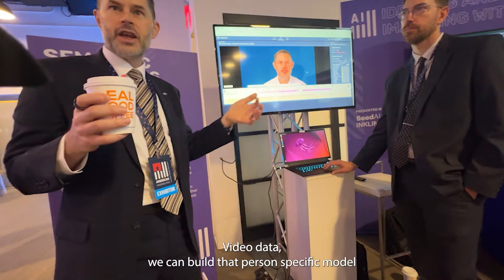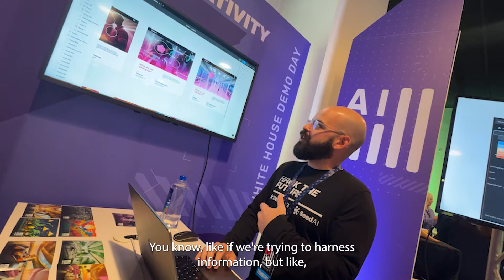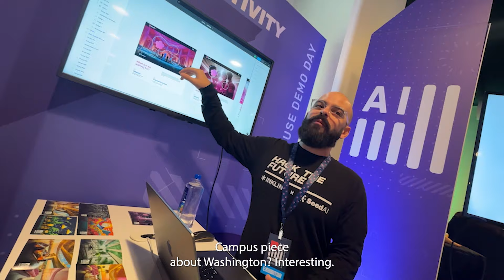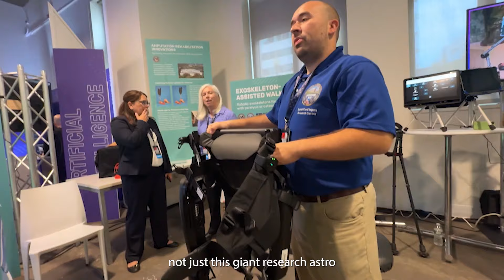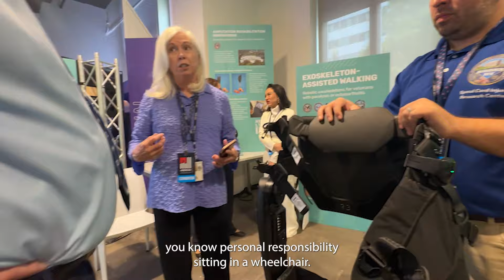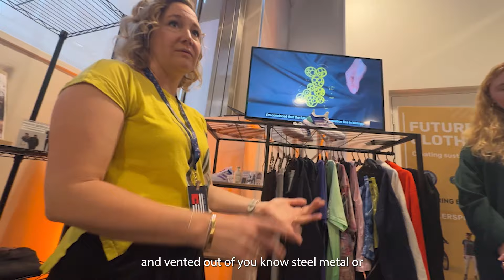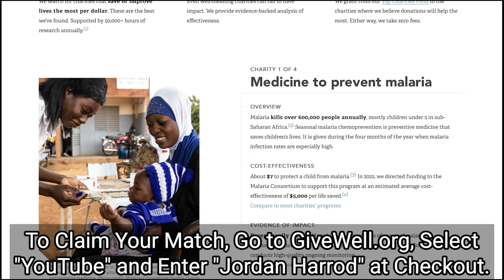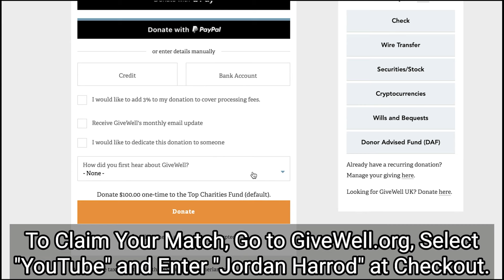Do American Possibilities Include AI? | A White House Demo Day Vlog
Thumbnail created with the help of DALL-E.

00:00 Introduction and Journey to DC
01:53 Interview with DARPA on Deepfake Detection
04:14 Exploring AI for Art and Design
10:02 Understanding the Use of AI in Mobility Devices
12:31 Exploring Sustainable Clothing
16:46 Reflections and Conclusion